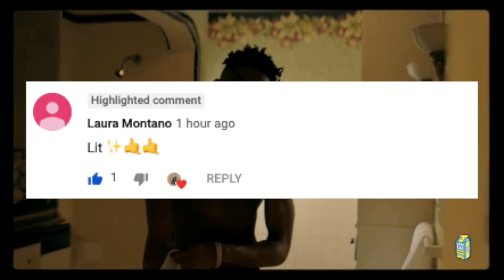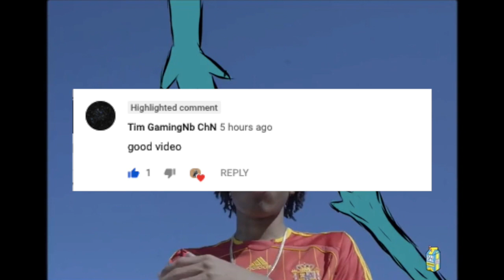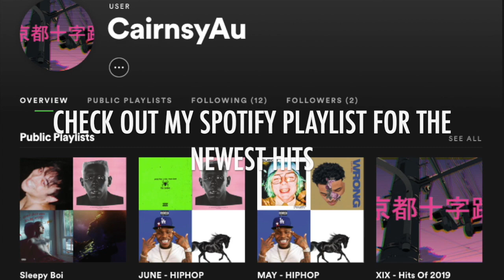IF YOU RAP YOU GET SLAPPED!!!!💢👋 (Impossible Version!) Try Not To Rap 2019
TRY NOT TO RAP CHALLENGE

★ SOCIAL MEDIA!